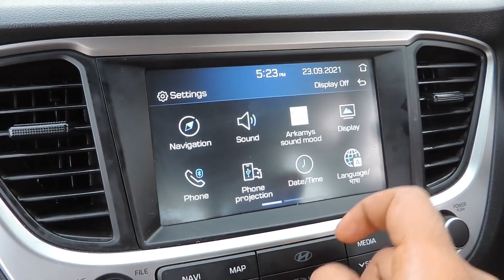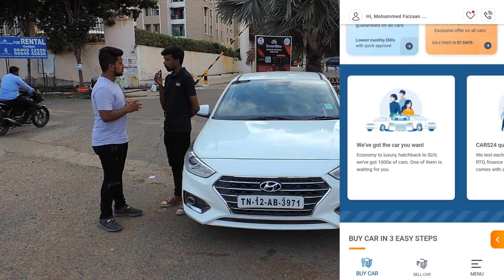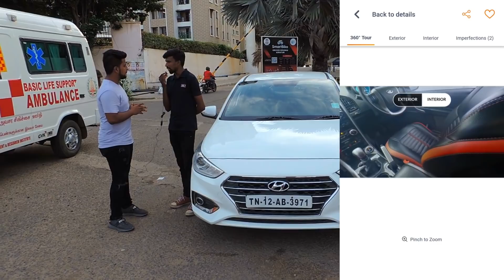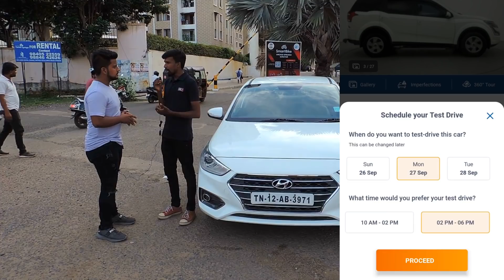USED CARS FOR SALE IN CHENNAI | VERNA | XUV 500 | Used Cars In TamilNadu | 5z Vlogs | Cars24